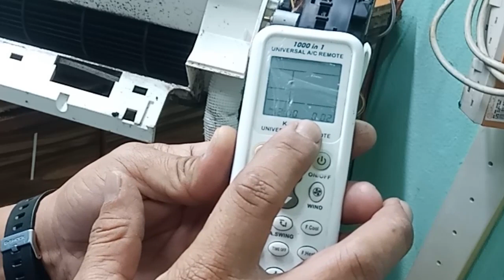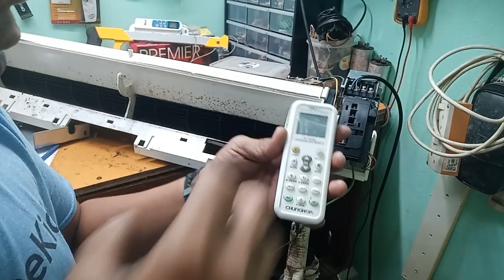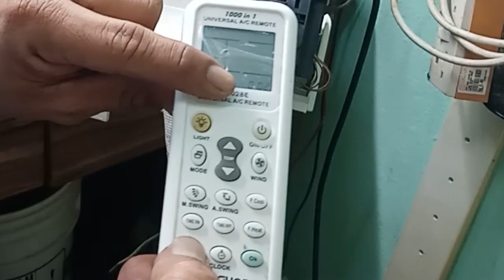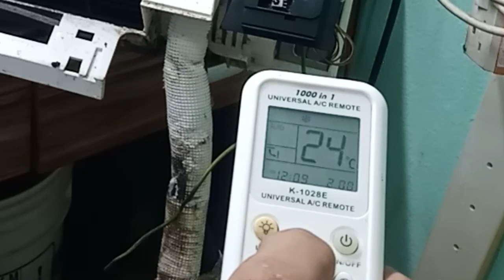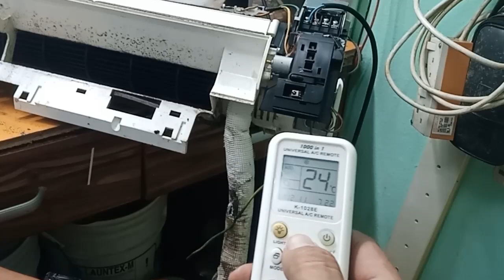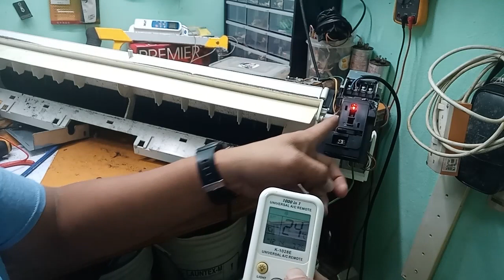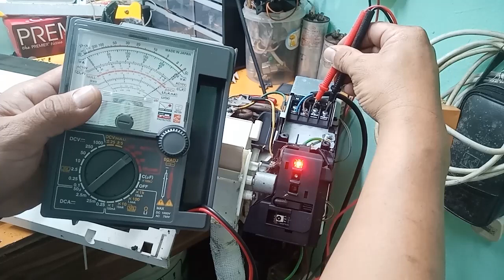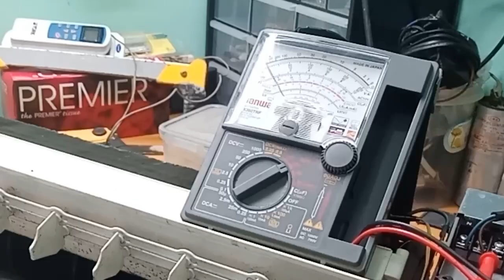Pano mag setting ng Universal A/C remote...1000 in 1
Gandang araw mga kabutingting..sa video nato pinakita ko ung pano mag setting ng 1000 in 1 na universal A/C remote..sana po makatulong sainyo ang video na ginawa ko nato..maraming salamat mga kabutingting..ingat po plagi.